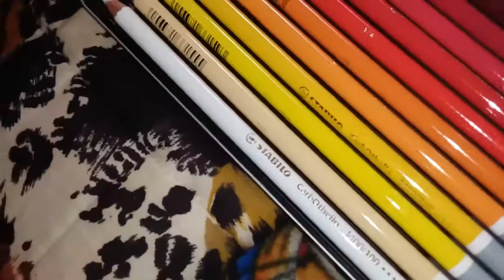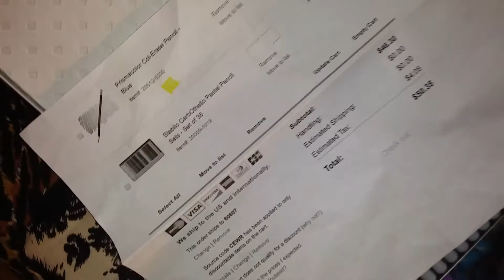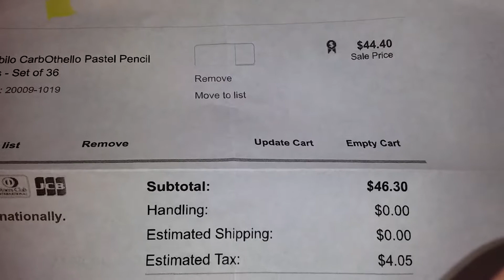Blicks online price matching...👎.... nope.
Overcharged by $1.18. According to cashier the difference between the two will be the shipping cost. But I have found that if I check out with Amazon on the Dick Blick's site there will be no shipping cost.

If I wasn't in a neighborhood that steal your packages then the better
route for me is to go and buy them online.

And the pencils are too scratchy.